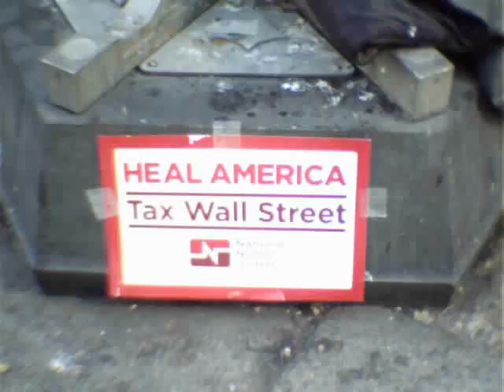Occupy Wall Street (Philly)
The Occupy Wall St. camped out at Philadelphia's City Hall plaza.